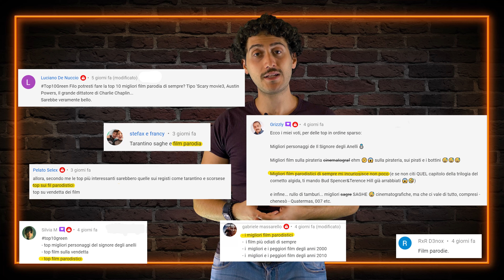Migliori PARODIE del CINEMA - TOP 10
Quali sono i film Parodistici più belli? Scopriamolo in questa nuova classifica.

A volte si concentrano su dei film specifici, altre volte cerca di cogliere delle sfaccettature di un genere e, in altre ancora, spingono sull'acceleratore cercando di fare terra bruciata, senza lasciare alcun superstite. Da Scary Movie, a Una Pallottola Spuntata, da la trilogia del cornetto a Frankestein Jr.. Uno dei generi più vari e apprezzati dal grande pubblico.

Detto questo quali saranno i migliori secondo le mie opinioni. Come sempre per scoprirlo vi basta vedere il video dall'inizio alla fine. Scoprite le chicche che ho inserito per voi in questo nuovo video e, soprattutto, commentate qui sotto. Fatemi sapere quali sono i vostri film preferiti per quanto riguarda questo argomento.